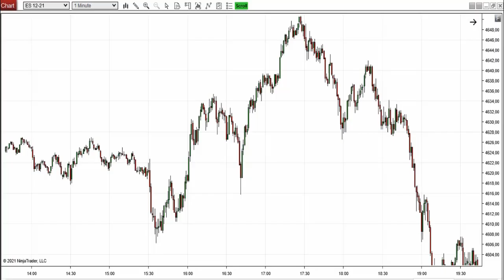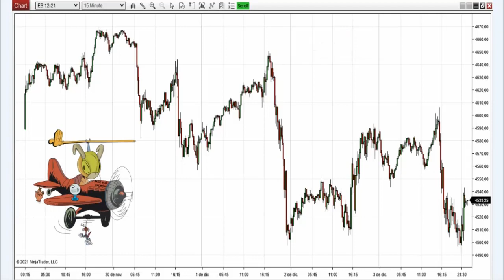Especial cuentas financiadas